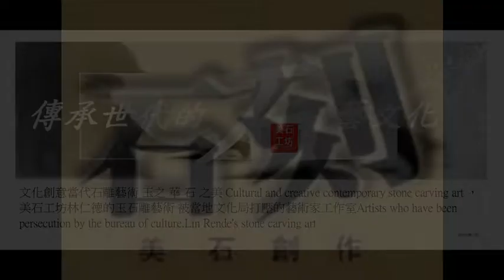0 8 8－美石工坊好石光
被當地文化局打壓的藝術家工作室 文化創意當代石雕藝術 Cultural and creative contemporary stone carving art    藝世紀 玉之華 石之美，美石工坊林仁德的玉石雕藝術 Artists who have been persecution by the bureau of culture.Lin Rende's stone carving art       佳節石刻